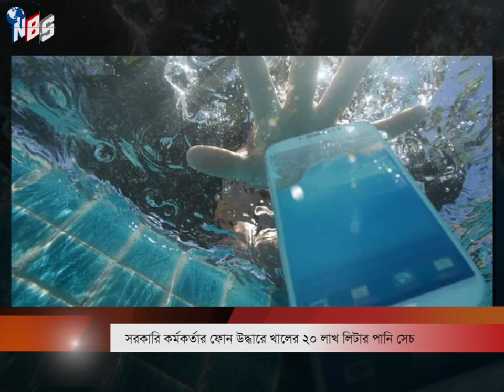একা হয়ে যাচ্ছেন ইমরান খান, পাশে নেই কেউ | ফোন উদ্ধারে খালের ২০ লাখ লিটার পানি সেচ | Bangla news